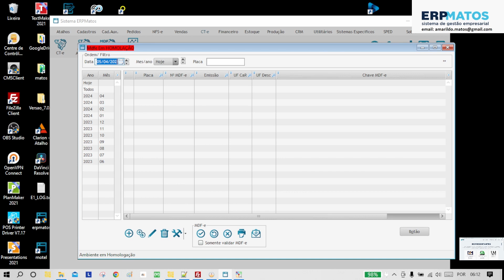ErpMatos - Mdfe - Alterar Mdfe para modo sincrono no uninfe